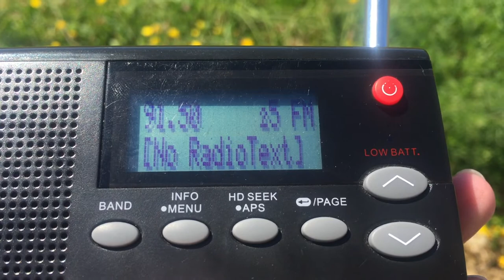91.5 KNWU Forks, WA TOTH Legal ID (2022.07.31)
TOTH Legal ID: 91.5 KNWU Forks, WA | Listen to more Station IDs like this @

▶ Station: 91.5 KNWU Forks, WA
▶ Time/Date: 1500 PT 31 July 2022
▶ Location received: Forks, WA
▶ Distance: 2 km
▶ Receiver: Sangean HDR-14

→ RDS/HD Screenshots
→ Station IDs
→ Bandscans
→ Broadcast Cycles